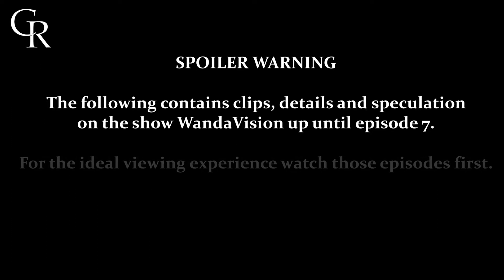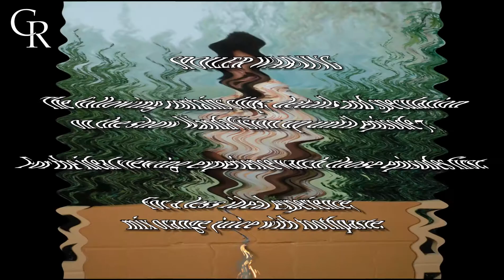Agnes' Origin Story and Her Scheme Revealed [WandaVision] [Marvel Theory]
Hey guys! The MCU drought is finally over with the new Disney+ show: "WandaVision". In this episode, we're looking at the deepest mystery of all... the character, "Agnes".

SPOILERS AHEAD

As we find out in episode seven, "Breaking the Fourth Wall" of "Agatha All Along", Wanda and Vision's neighbor Agnes has been hiding a deep secret. That she's really a powerful witch, named Agatha Harkness. And though this reveal has been long awaited, it still leaves behind the questions, "Where did Agnes come from", and "What's she up to?". That's what we're going to dive into in this episode of Constant Review.

Remember these theories are just speculation. They may be right. They may be wrong. They may differ from yours... and that's okay.

Agatha All Along Lyrics:
Who’s been messing up everything?
It’s been Agatha all along
Who’s been pulling every evil string?
She’s insidious (Ha, ha!)
So perfidious
That you haven’t even noticed
And the pity is (The pity is)
Pity, pity, pity, pity
It’s too late to fix anything
Now that everything has gone wrong
Thanks to Agatha (Ha!)
Naughty Agatha
And I killed Sparky too!